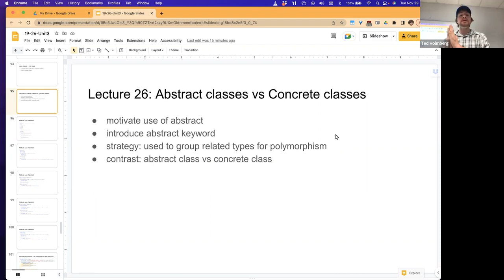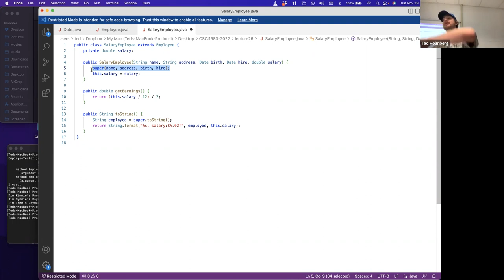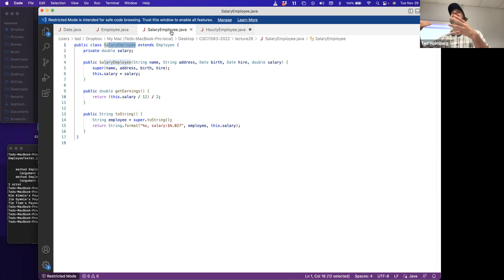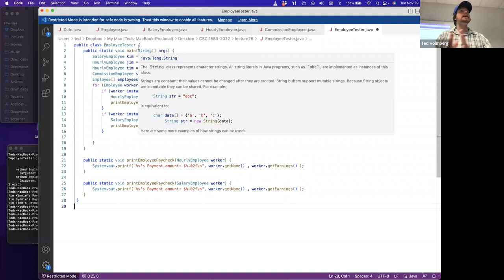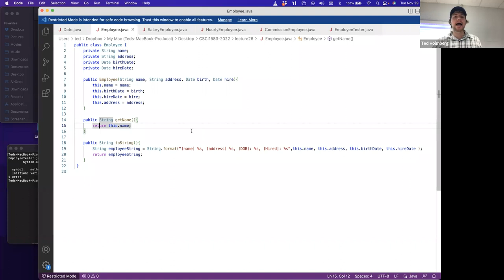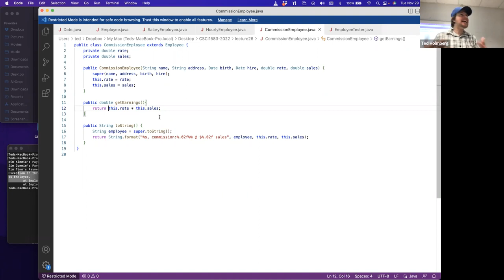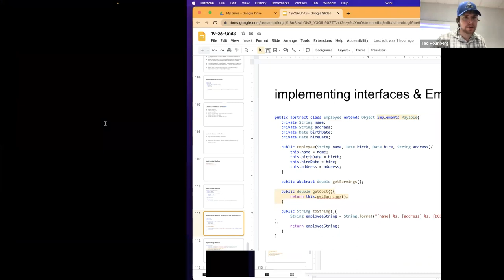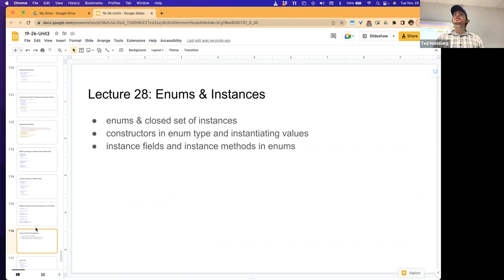CSCI1583 - Lecture 26: Abstract class & Interfaces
CSCI1583 - Software Design & Development I (Java)
Unit3: OOP Design - Part 4: Inheritance
Lecture 26: Abstract class & Interfaces

- motivate use of abstract
- introduce abstract keyword
- strategy: used to group related types for polymorphism
- contrast: abstract class vs concrete class
- interface keyword
- implements keyword
- multiple interfaces
- strategy: used to group unrelated types for polymorphism
- contrast: classes vs interfaces
- contrast: top-down OOP vs bottom-up OOP